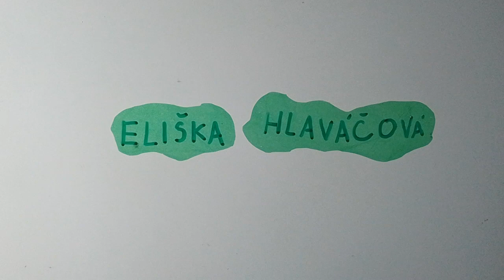Hon na bakterie ROŽNOV pátek